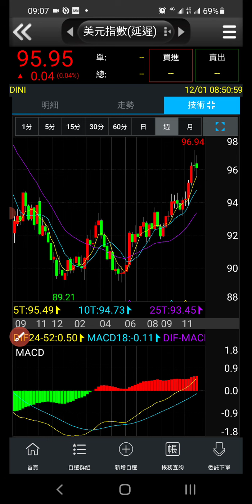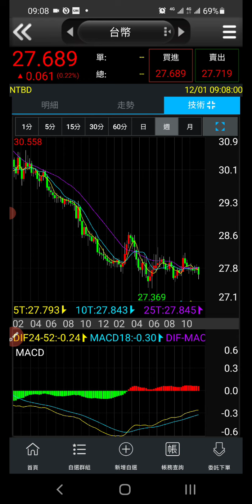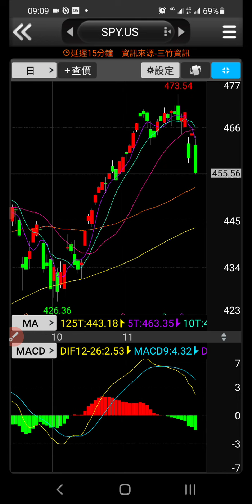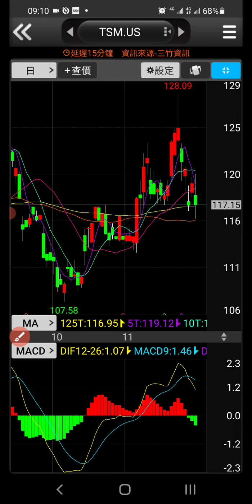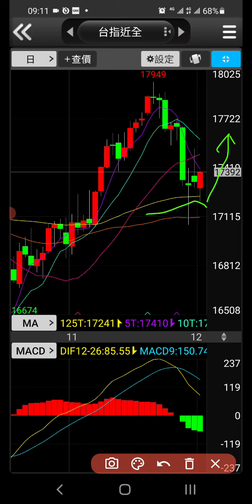2021/12/1早安財經分享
說明美元走勢與美股收盤的情況。